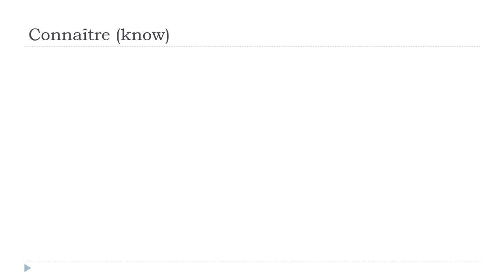Учим француски = Connaître # Indicatif Présent